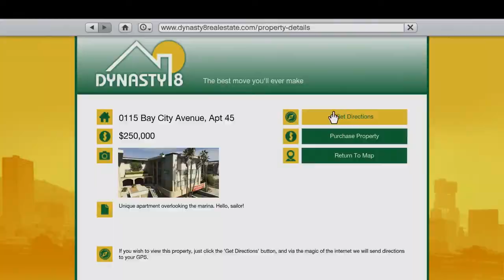Grand Theft Auto V Official Gameplay Video